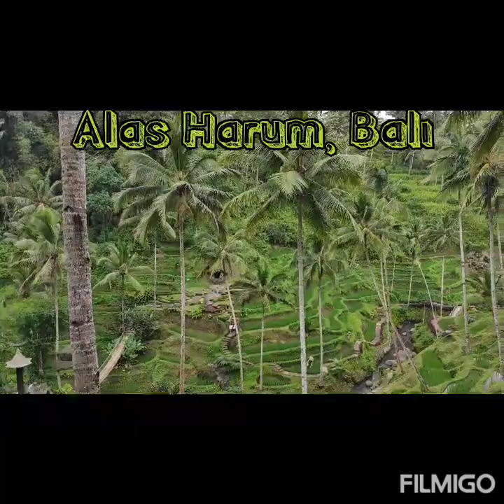Alas Harum, Bali